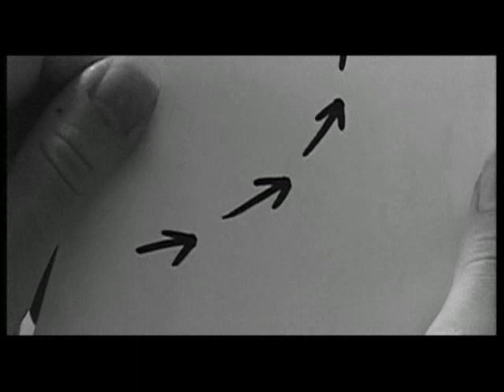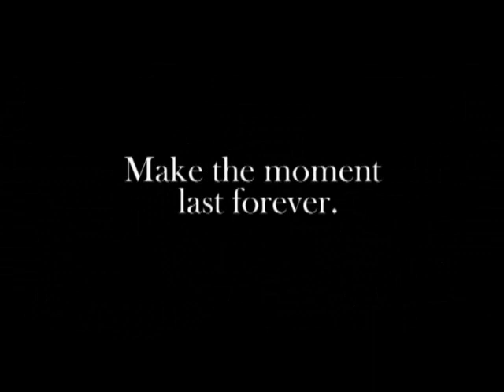Stephen Haigh Jeweller commercial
Romantic, beautiful Australian tv commercial written and directed by Stuart McBratney.